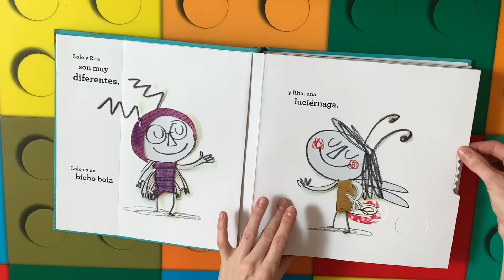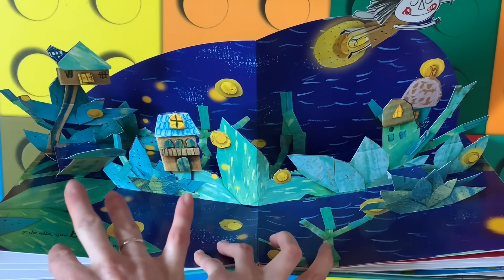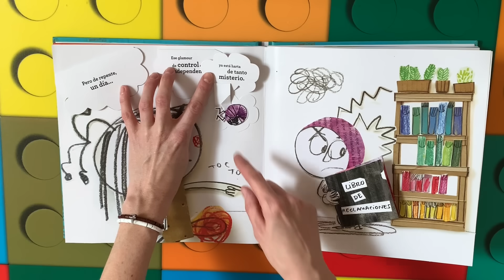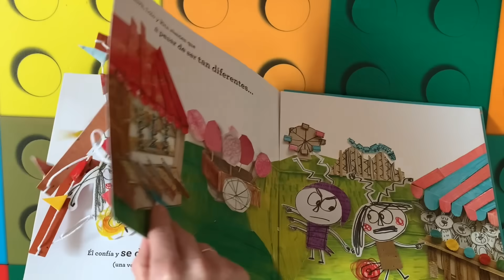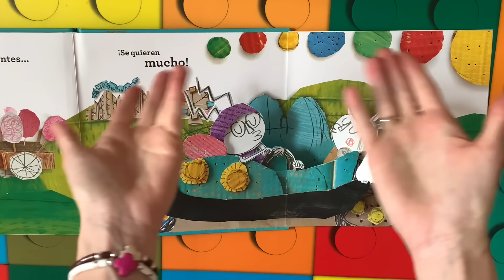Cuéntame un Cuento: Te quiero casi siempre libro en español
Cuéntame un Cuento: Te quiero casi siempre libro en español Este precioso cuento nos habla de dos amigos que son muy muy pero que muy diferentes ¿qué pasará...?
Este cuento nos enseña qué a pesar de nuestras diferencias, cuando queremos a alguien, tenemos que poner de nuestra parte para que todo vaya bien.